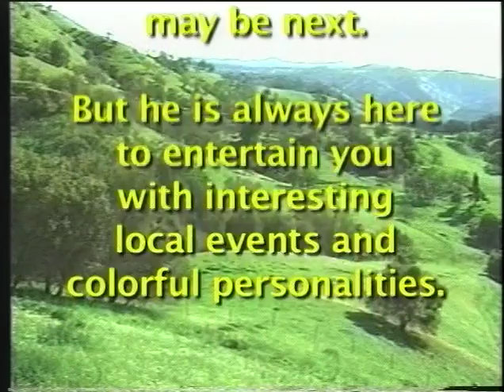Episode #101 Calaveras Living with Host John Wade and Guest Noah Crossman, Food Corps U C Extension